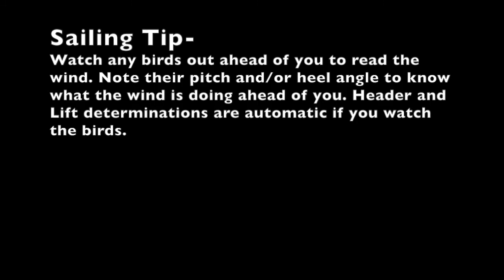Weta Spring Sailing 2021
Decent day of sailing with some HobieCat friends. Storm clouds early and some good winds under the edges of the darkest formations. Short bursts but you take what you can get towards the end of the season.